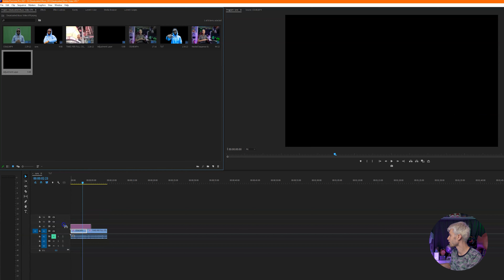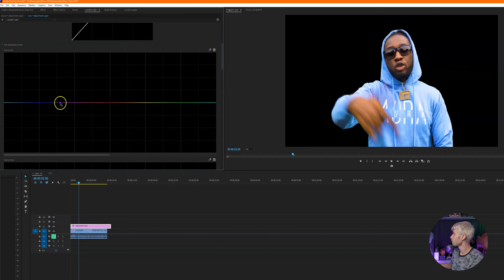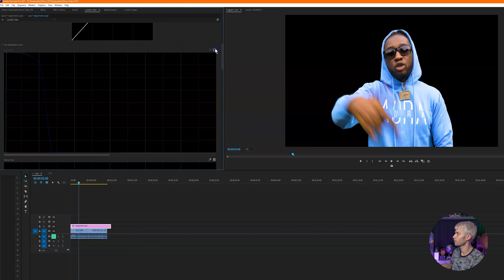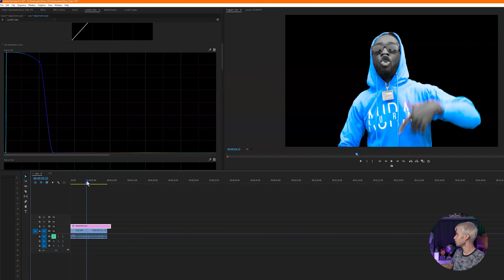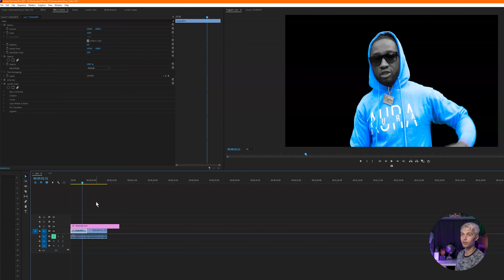Music Video Desaturated Color Selection Effect Tutorial | Adobe Premiere Pro 2021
Desaturated Color Selection With Hue Saturation Curves Music Video Effect Tutorial
Today's tutorial breaks down how to create a desaturated color selection effect with hue saturation curves in Adobe Premiere Pro 2021.

Equipment used:
➤ Sony a7riii
➤ Zeiss Batis 25mm f/2
➤ Rode Pro Shotgun Microphone
CONNOLLYCREATES, VIDEO EDITING TUTORIALS, MUSIC VIDEO TUTORIALS, VIDEOGRAPHY TIPS, MUSIC VIDEO BEHIND THE SCENES AND TRICKS, CINEMATOGRAPHY TIPS, CINEMATOGRAPHY TUTORIALS, HOW TO MAKE BETTER VIDEOS, VLOGS, LIVE PERFORMANCES, SHORT TRAVEL FILMS, AND MORE!